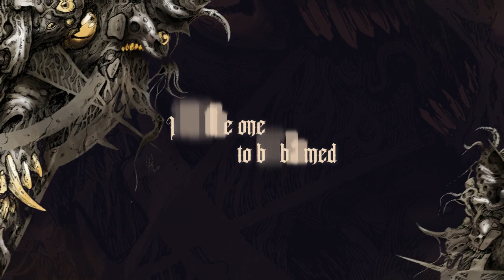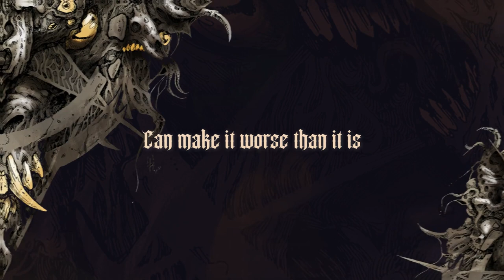Infest feat. Ross Dolan & Robert Vigna (Immolation) - The Last Cremation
"The Last Cremation" is taken from "Psychosis" album. (2021, Defying danger records)

Recorded in studio:
Citadela, Belgrade
Vortex, Inđija

Produced by Rodoljub Raičković

Mastered by Dan Swano & Unisound Studio (Sweden)

Cover art:

Roberto Toderico Art